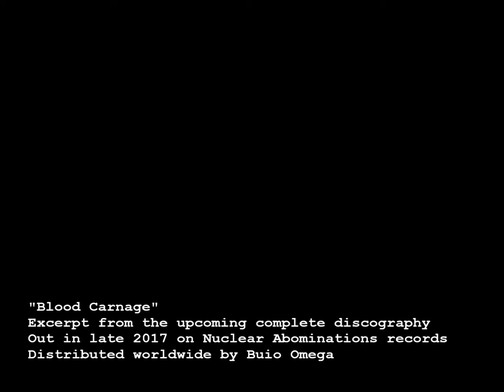Rotting Flesh - Blood Carnage (Human Flesh Exposed)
Coming in late 2017, a complete discography from this iconic, raw Brazilian Grindcore band. Everything ever released including impossibly limited edition tapes, rehearsals and live tracks. Will include a poster full of old flyers, pictures, notes. The ultimate Rotting Flesh release.
Of corpse on Nuclear Abominations.